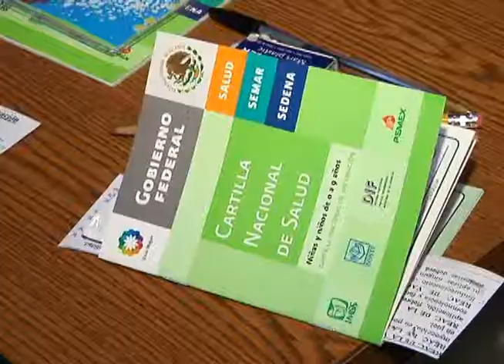Niños enfermisos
Como identificar a los niños enfermizos y de que manera prevenir las enfermedades